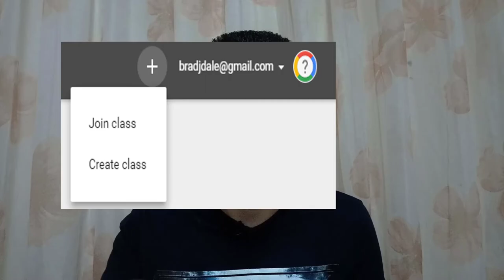اعلان كورس الجامعة الامريكية لتعلم اللغة الانجليزية من الصفر الي الاحترافية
للكورسات الاونلاين البرايفت تواصل واتس علي

لينك كل الملفات والماتريال بالملفات الصوتية الخاصة بالكورسات مجانا 💯

اتصل بي: إذا كان لديك سؤال فلا تتردد في ترك لي تعليقًا على أحد مقاطع الفيديو الخاصة بي على YouTube أو متابعتي على الانستقرام وإرسال رسالة فورية إلى هناك. إذا كانت أسئلتك أطول ، فأرسل لي رسالة ع الواتس